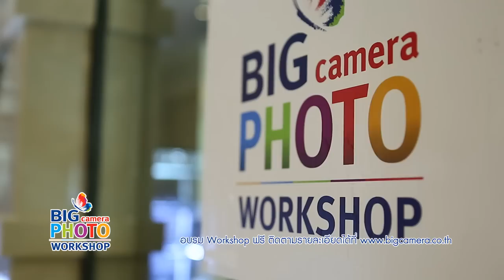BIG Camera Photo Workshop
BIG Camera Photo Workshop อบรมทักษะการถ่ายภาพด้วยความสุขกับหลักสูตร BASIC PHOTOGRAPHY WORKSHOP กับ โปรกล้องชั้นนำ ระดับแถวหน้าของประเทศไทย อาทิ พีช-กาซาลอง คำจริง จากนิตยสาร FHM ช่างภาพหญิง มือหนึ่งคนล่าสุดของวงการถ่ายภาพแฟชั่นพอร์ทเทรตของเมืองไทย, สงคราม โพธิ์วิไล เกียรตินิยมกิตติมศักดิ์ สมาคมถ่ายภาพแห่งประเทศไทยในพระบรมราชูปถัมภ์ HON.F.RPST, แทม พศิน อัธยาตมวิทยา ช่างภาพชั้นนำ ฯลฯ พร้อมรับหนังสือ MAGBOOK สุดยอดคู่มือการถ่ายภาพ, ของรางวัลและ กิจกรรมอื่นๆอีกมากมาย สิทธิพิเศษสำหรับลูกค้าที่ซื้อกล้องดิจิตอลที่ BIG Camera รับสิทธิ์อบรมมูลค่า 6,000 บาท ฟรี! ติดตามรายละเอียดได้ที่